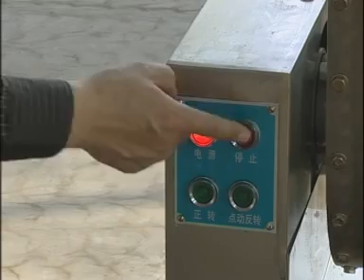HWT dough mixing machine